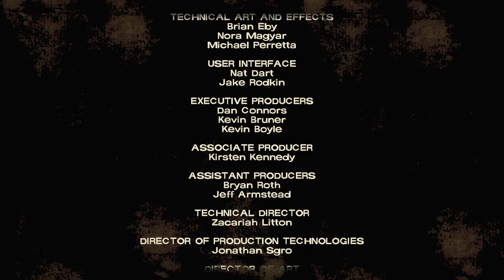THE WALKING DEAD: DEFINITIVE SERIES | PS5 WALKTHROUGH | PART 3 | LONG ROAD AHEAD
THE WALKING DEAD: DEFINITIVE SERIES Gameplay Walkthrough Part 3 includes the episodes...

S1-EP3: Long Road Ahead

This no commentary HD walkthrough for THE WALKING DEAD: DEFINITIVE SERIES available PC, XBOX SERIES X|S and PS5 will include the Full Game Main Campaign Story Missions Side Missions Collectibles Cutscenes Gameplay and Ending.